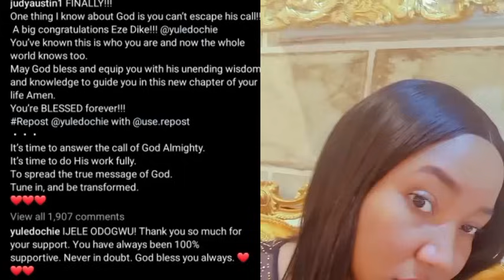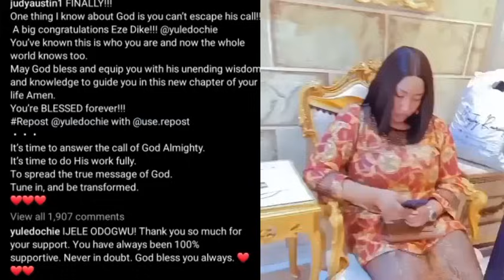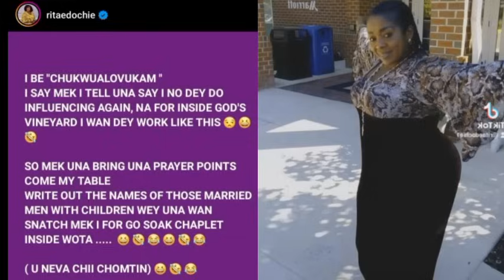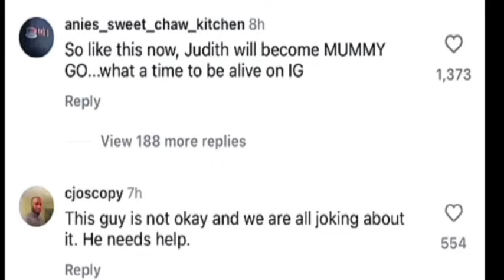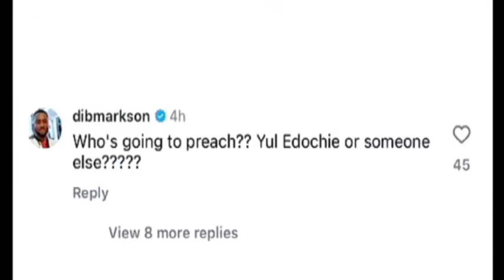"New wahala every morning "- Rita Edochie and Tosin Silverdam slam Yul.